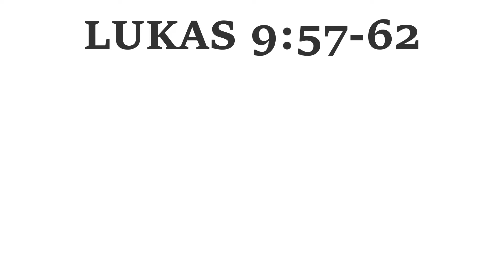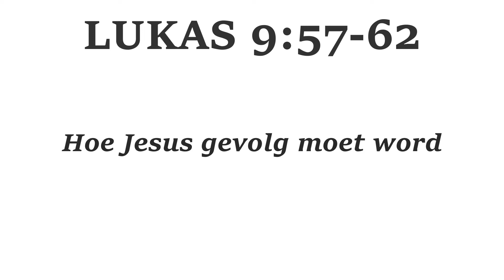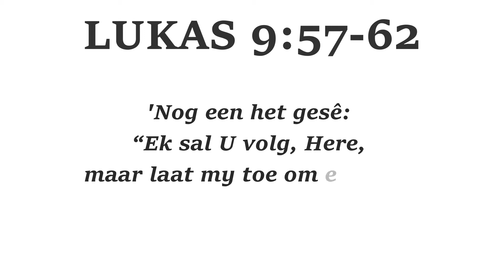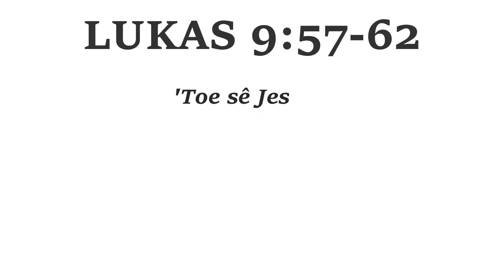Sonskyn & Rose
Lukas 9:57-62